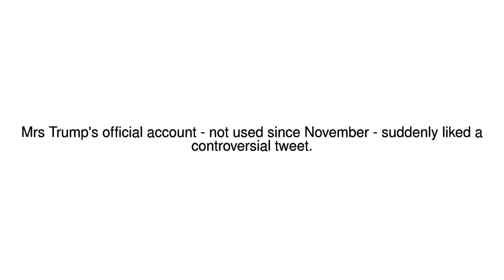News Update Did Melania 'like' tweet mocking Trump? 03/05/17